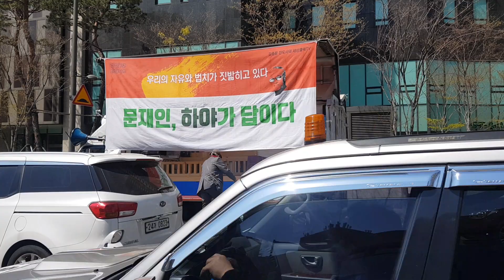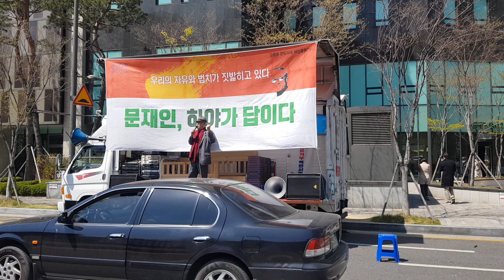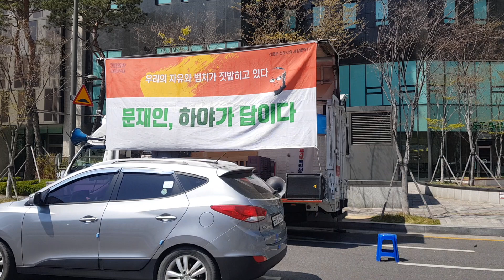[종합상황실} 상봉터미널 출동/김종문 실장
중랑구를 접수한다.